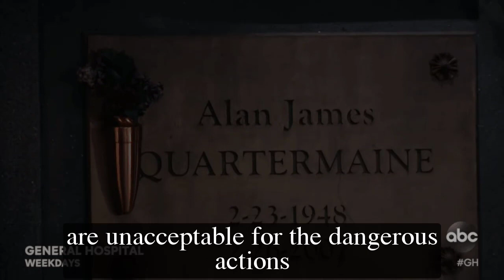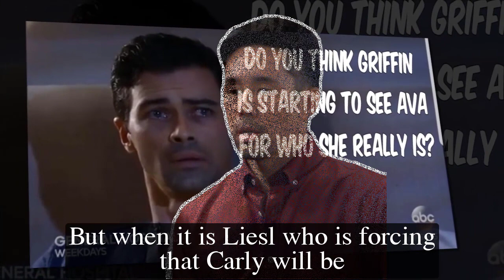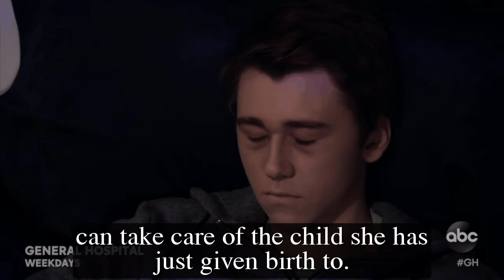General Hospital Shocking Spoilers Liesl issues ultimatum, Carly amends Nina & Willow's relationship